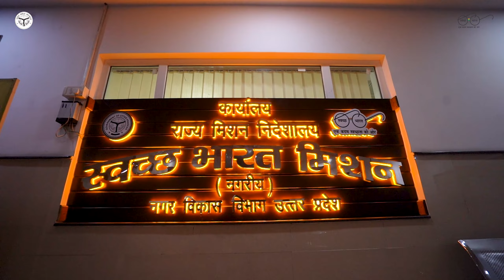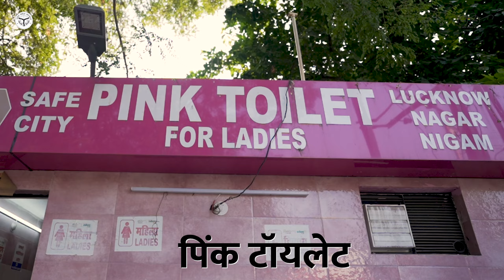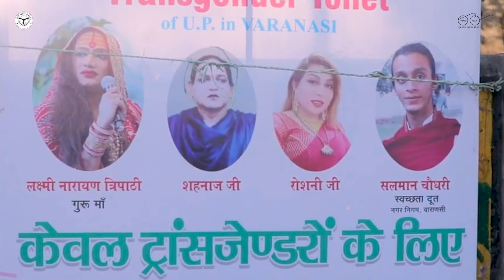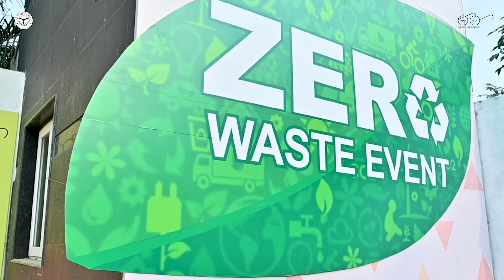Swachh Bharat Mission (SBM) - Urban